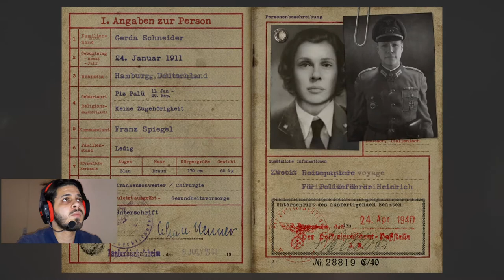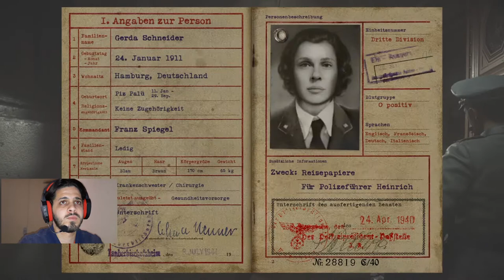Call of Duty® WWII® - Campaign Solo #5 : Libération.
We're back together in this episode to continue the Solo campaign of Call of Duty® WWII® released in 2017, the game is super nice, I hope we have a good time together !
Like if you enjoyed it ;)